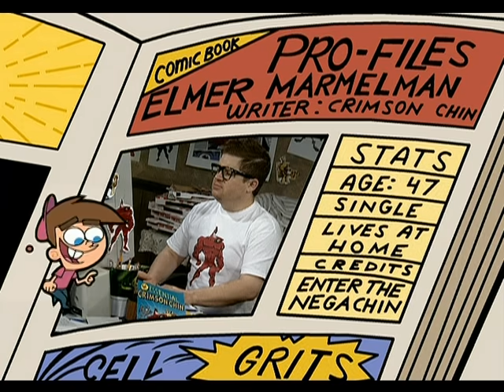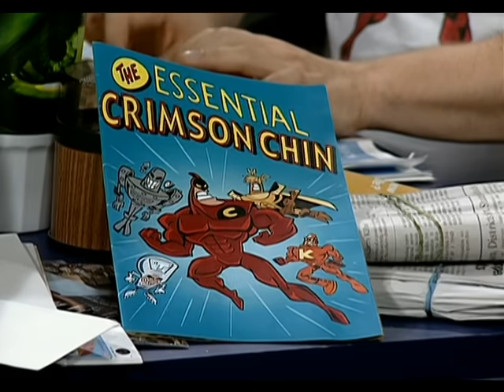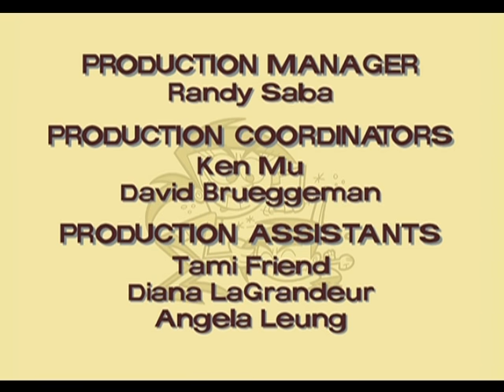(47) Der große Super-Helden-Wunsch - Cosmo & Wanda - Wenn Elfen helfen